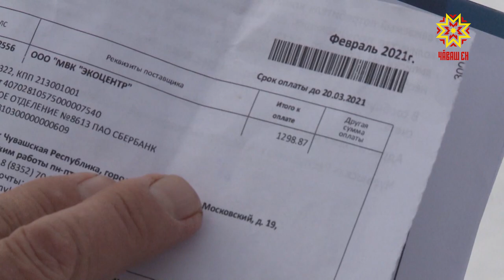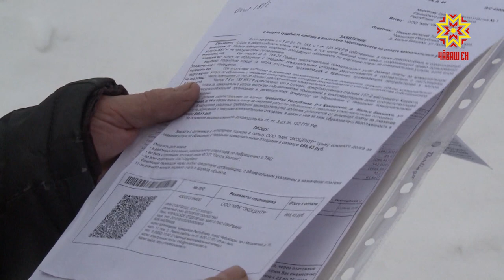Об актуальном с прокурором Чувашской Республики. Выпуск 25.03.2021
Прокурор Чувашской Республики Андрей Фомин ответил на вопросы журналистов и телезрителей.